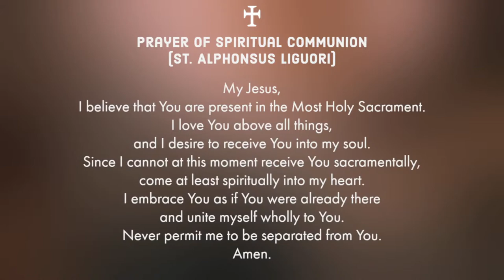Mass, Friday at 8:00 AM (8/20/21)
Memorial of Saint Bernard, Abbot and Doctor of the Church

This Mass is offered for:
Janet McIntyre Polk (INT)
Ines Sarmiento (RIP)
Zion Alforque Chan (INT)
Pilar & Nicanor Ferrer (RIP)
Alfredo “Boysie” Yniguez (RIP)

To support St. Denis and our mission, please go to: StDenis.org/giving

Permission to podcast / stream the music in this service obtained from ONE LICENSE with license A730717.